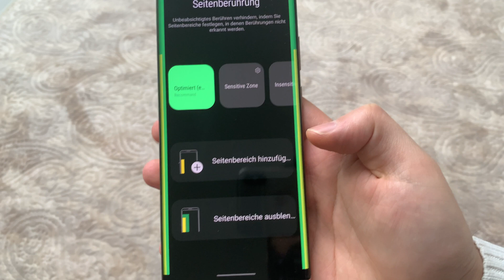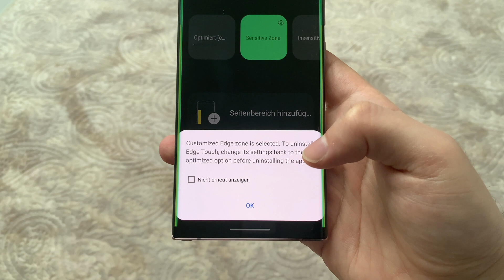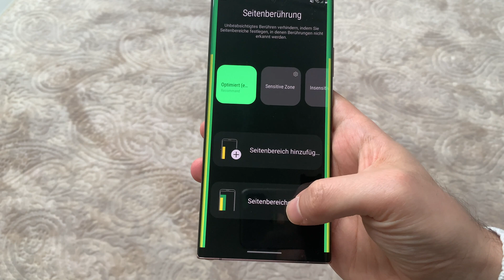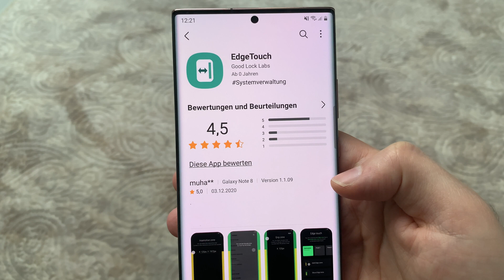Good Lock 2021: Folge 2 - Edge Touch (Android 11 One UI 3.1)(deutsch)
Hallo meine Besten, und willkommen zur zweiten Folge der Serie Good Lock 2021. In dieser Folge behandeln wir das Modul Edge Touch. Es hilft dabei, ungewollte Eingaben am Randbereich bei Curved Screens, zu vermeiden. Es ist ein brillantes Modul. Viel Spaß.